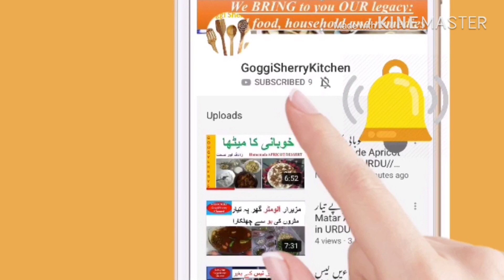Stuffed Bhindi Recipe/Stuffed Lady Finger-Bharwa Bhindi Masala[QUICK RECIPE] 2019 Hindi- GSK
In this video, I am the sharing the method to make IMLI or KHUBANI ki CHATNI in a quick and healthy manner without high calories. By following this recipe you can not only entertain your guests but can also be the apple of everyone's eyes in your family.

Let us know your comments when you try our recipes